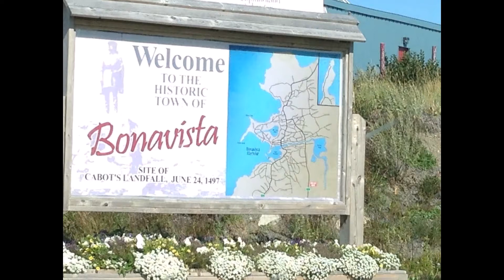Christ's Ambassadors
Sermon Title: Christ's Ambassadors

Date: September 22, 2019 AM Service

Preacher: Pastor Shannon Rogers

Key Passages:
2 Corinthians 5: 11-21
Colossians 4: 5
Matthew 5: 14-16
Philippians 2: 12-16
John 13: 34-35
1 Timothy 1: 15-16

Mail:
Grace Pentecostal Church
Bonavista, NL, Canada
A0C 1B0